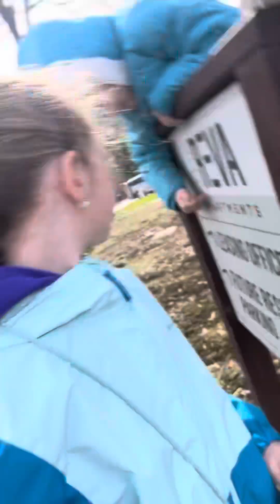21 февраля 2024 г.